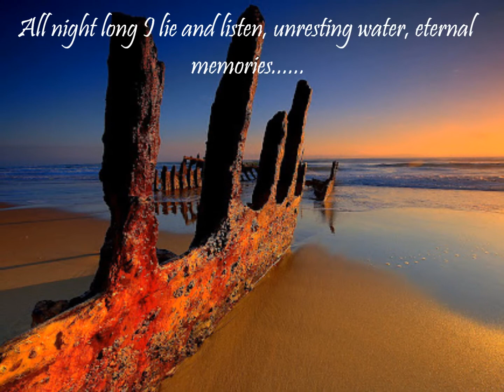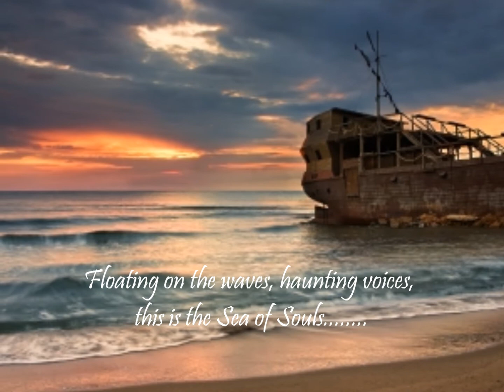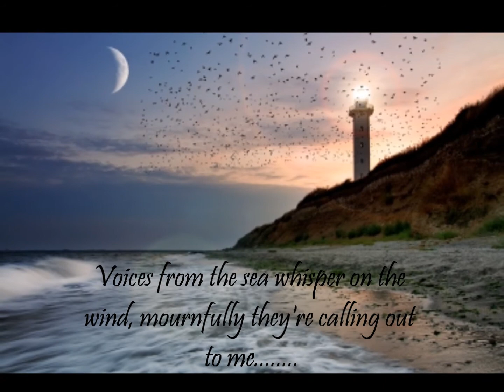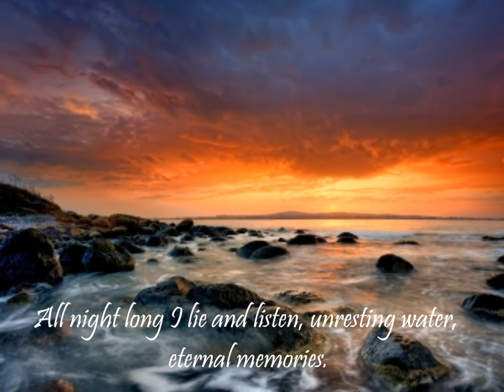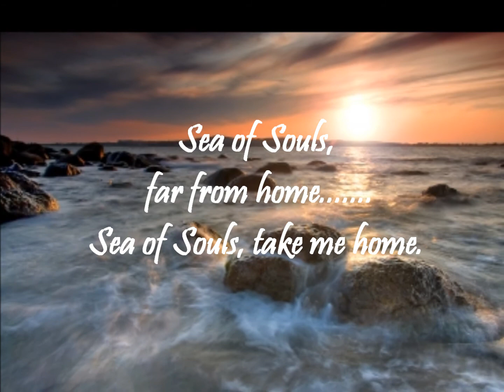RAVEN Sea of Souls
In memory of all those who have lost their lives at sea all over the world, throughout history. RAVEN take you on a haunting, emotional journey with this song full of lilting melodies, lush, ethereal harmonies, punctuated with beautiful penny whistle, accompanied by gentle piano and orchestra. RAVEN's home is Scarborough, on the North Yorkshire Coast, England, where inspiration came from watching the fishing boats making their way out into the grey North Sea, and watching the brave Lifeboatmen launch their craft on their heroic missions to save lives. Performed by RAVEN. Written by Karen Chalmers (aka Karen Raven), orchestrated by Simon Coles, presentation by Karen, photography credits :prozac1 / FreeDigitalPhotos.net/ Peter Baker @